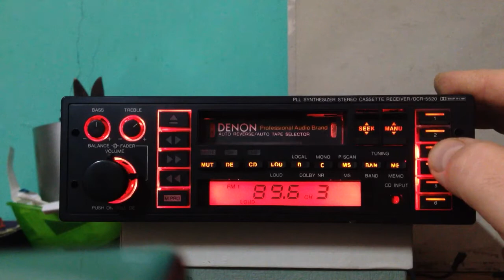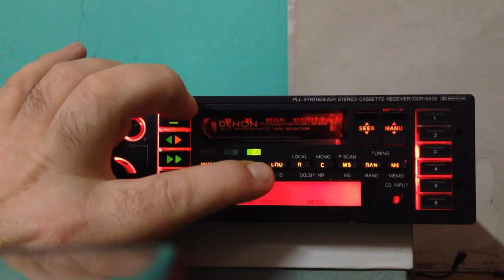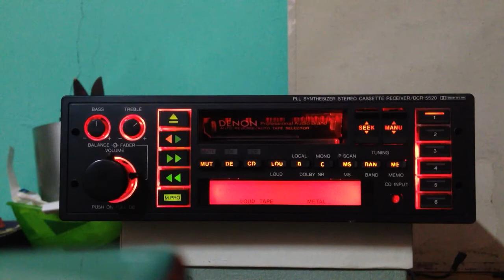Denon professional car stereo